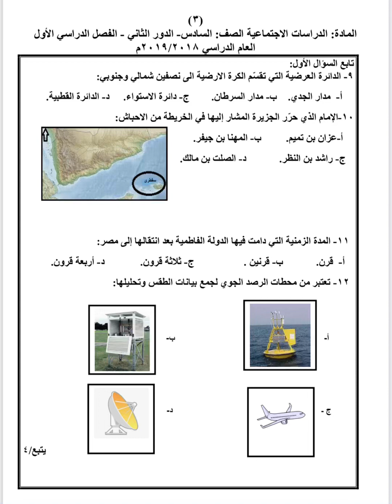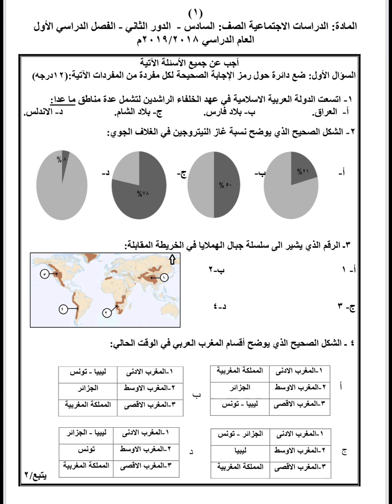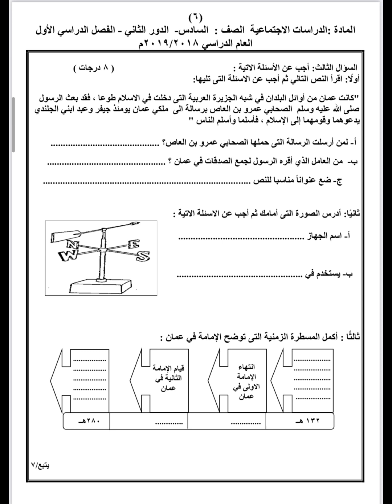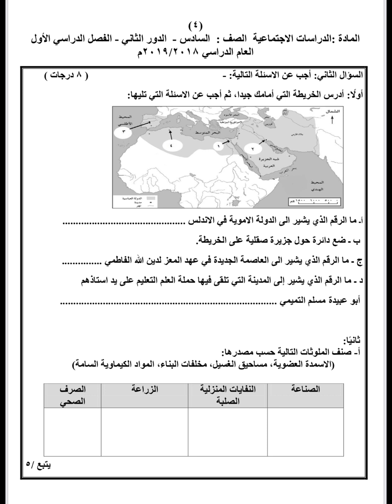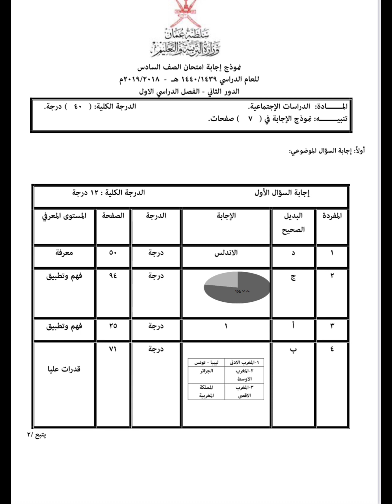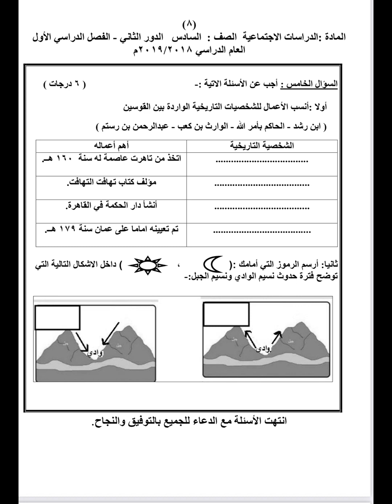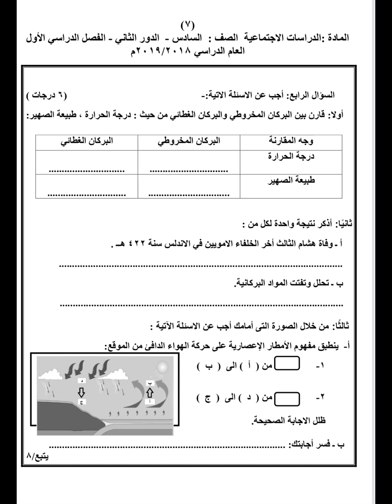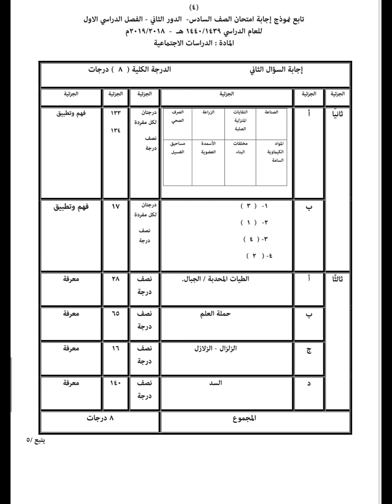اختبار دراسات نهائي مع الحل للصف السادس الفصل الاول